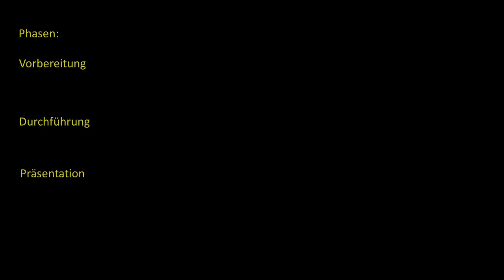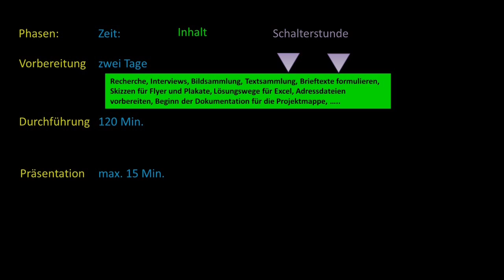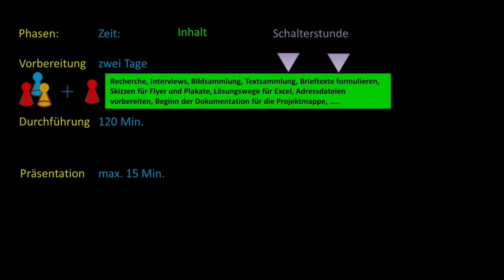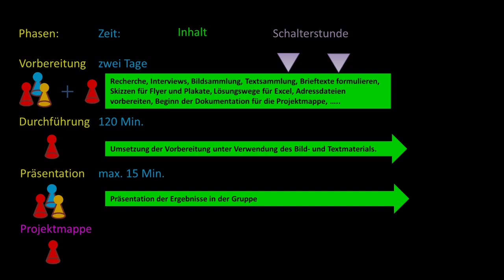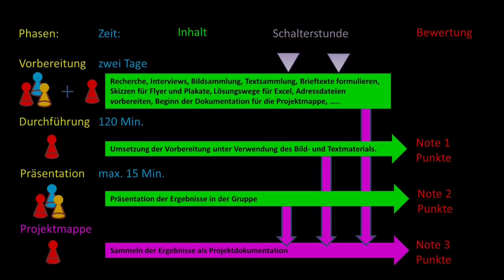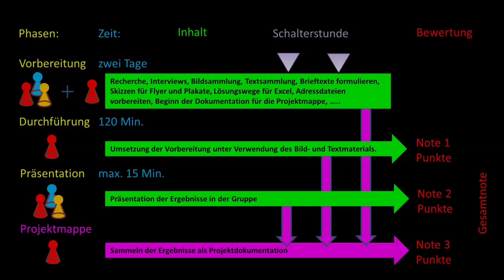Projektprüfung Ablauf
In diesem Video ist der grundsätzliche Ablauf einer Projektprüfung beschrieben. Inhaltlich unterscheiden sich die Prüfungen je nach gestelltem Thema!